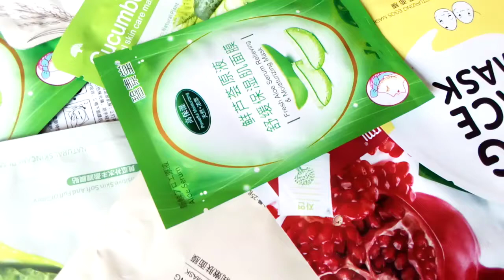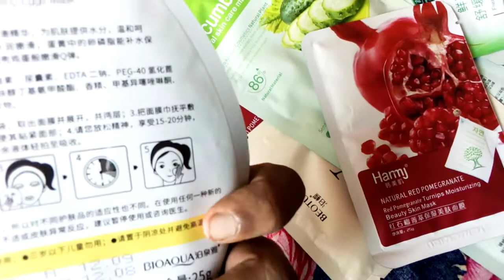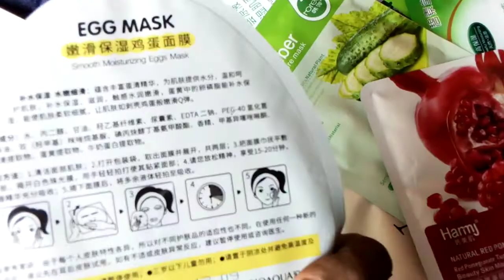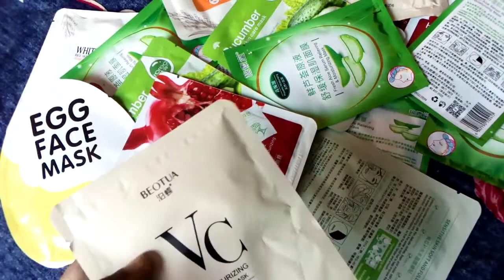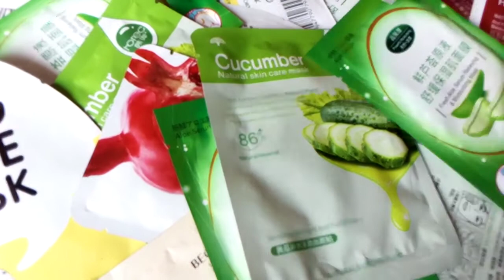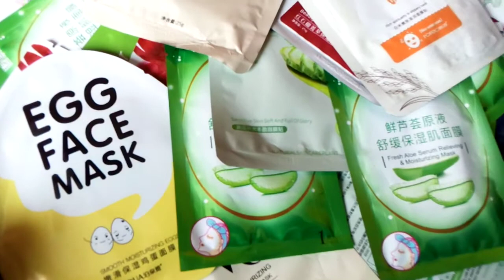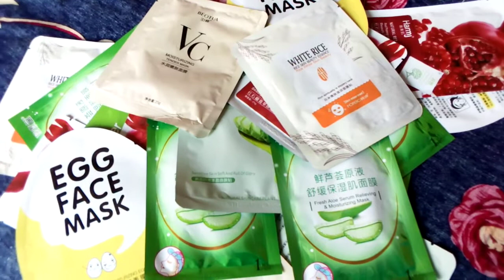face mask bebohar er review,,,,,,,,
face mask er review.